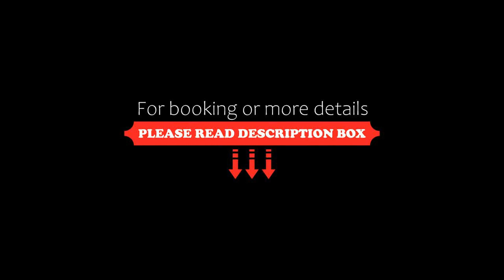The Tall Trees, Munnar, India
About Property:
Situated under 600 tall trees on 66 acres of unspoilt shola forest, The Tall Trees Hotel provides well-appointed cottages and a spa. It is an excellent choice for enjoying the outdoors with activities like trekking.
Cottages at the stunning property are surrounded by greenery. They have private balconies, ideal for relaxing and enjoying the fresh air. They feature private bathroom facilities, a tea/coffee maker and a seating area.
Hill Spice Restaurant serves int...
Property Type: Resort
Address: PB. No. 40, 685612 Munnar, India
Searching For
1. The Tall Trees - Munnar - India
2. The Tall Trees - Munnar - India Address
3. The Tall Trees - Munnar - India Rooms
4. The Tall Trees - Munnar - India Amenities
5. The Tall Trees - Munnar - India Offers and Deals
Audio Credit:
Track Title: Reasons To Hope
Artist: Reed Mathis